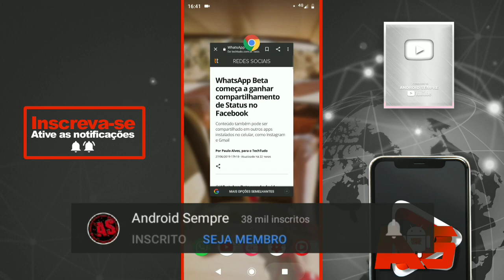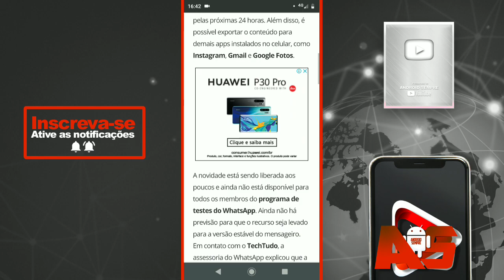WHATSAPP BETA VAI RECEBER UMA NOVIDADE BEM INTERESSANTE EM BREVE CONFIRA!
Conta Globo Play Aqui!